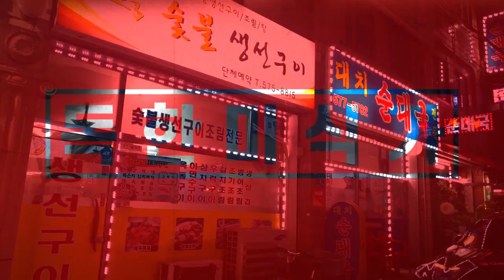[독한미식가]1화.풋고추 라면편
독한미식가(가좌동패밀리)

모든음원싸이트 검색 YCplayer